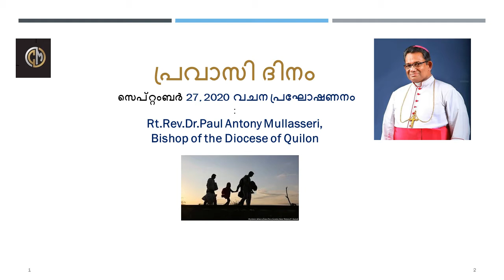Homily by Rt.Rev.Dr.Paul Antony Mullasseri, Bishop of Quilon Diocese at Holy Mass on Migrants Day